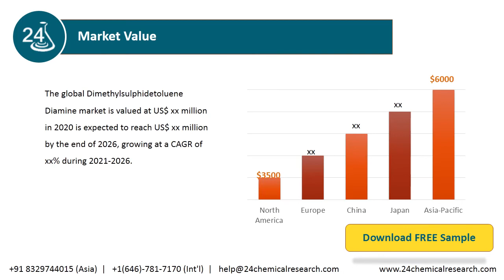Dimethylsulphidetoluene Diamine DADMT Market Insights 2019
Dimethylsulphidetoluene Diamine (DADMT) Market Insights 2019, Global and Chinese Scenario is a professional and in-depth study on the current state of the global Dimethylsulphidetoluene Diamine (DADMT) industry with a focus on the Chinese market.